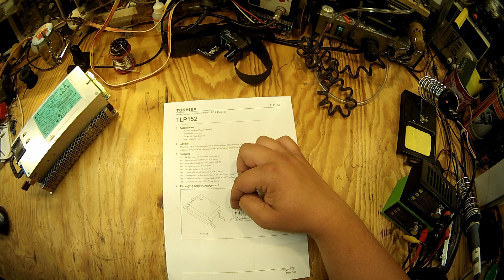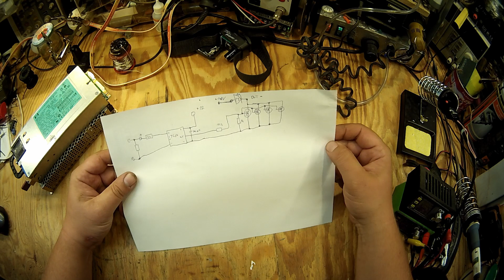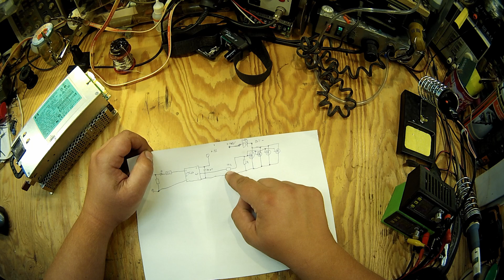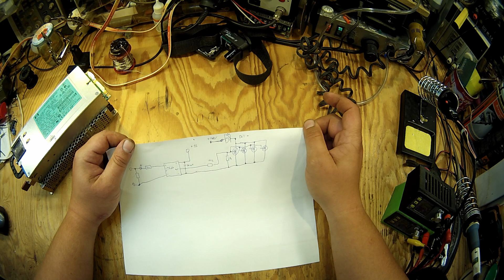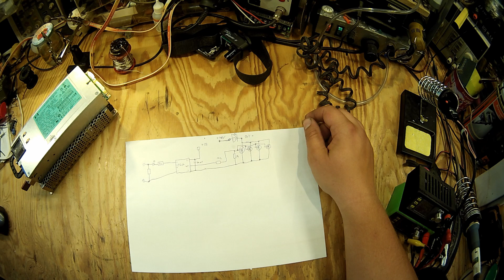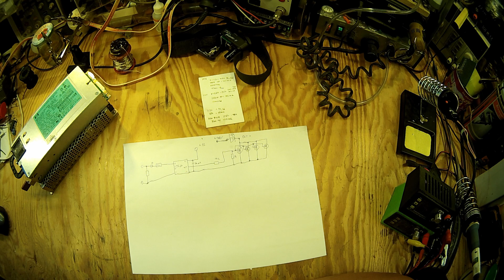Megalumen part 6 - Chat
A little talk about the powersupply, switching circuitry, setting up the currents for the fixture and a look at the current state of this project.